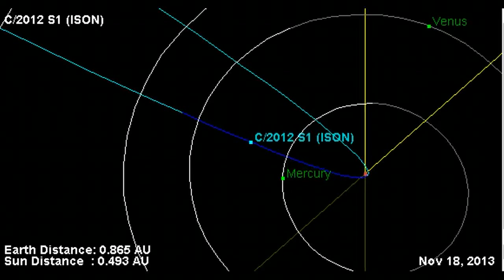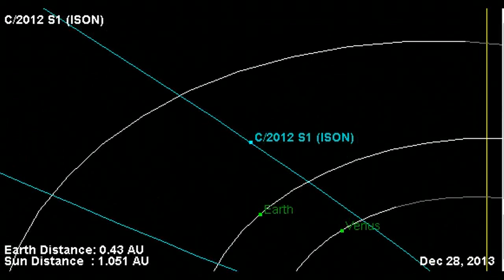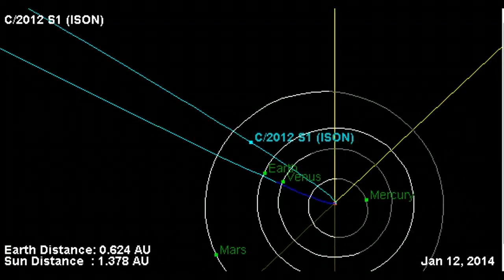C/2012 S1 (ISON) - Comet of the Century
Sun grazing comet discovered on 21 September 2012. Closest approach to the sun will be 28 November 2013.
This comet is said to blaze brighter than the moon and could be visible during daylight hours.
Discovered by Vitali Nevski and Artyom Novichonok, of the International Scientific Optical Network (ISON) in Russia. Earth is expected to pass through the orbit of the comet on 14--15 January 2014, which may result in the creation of a meteor shower.